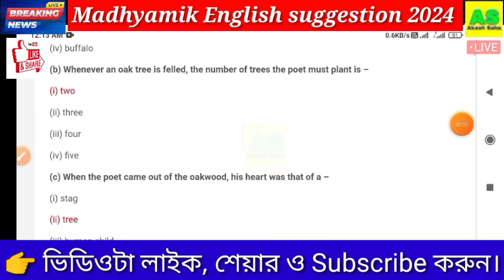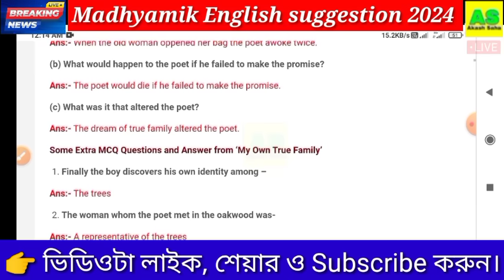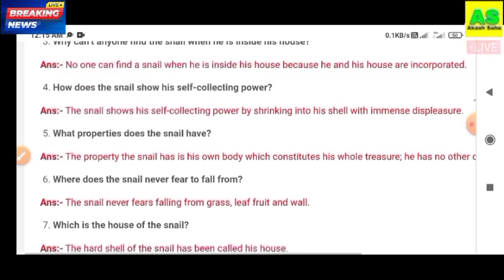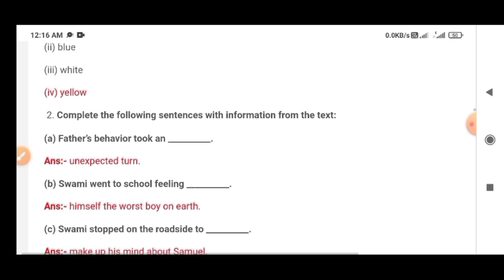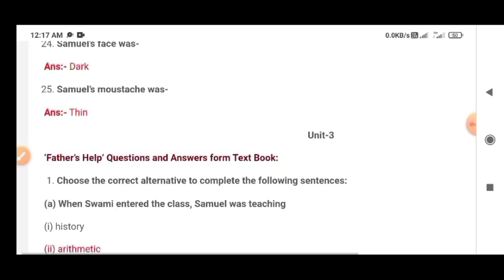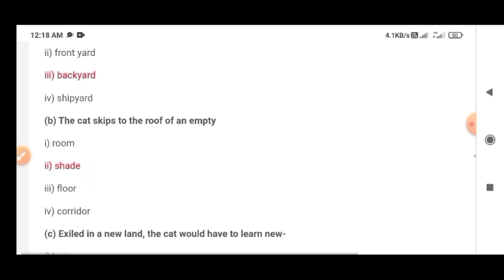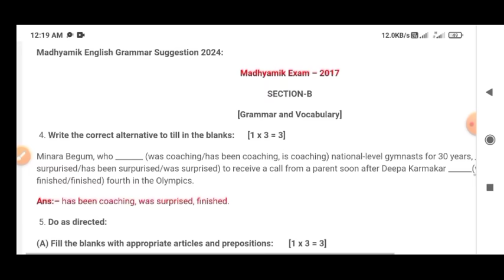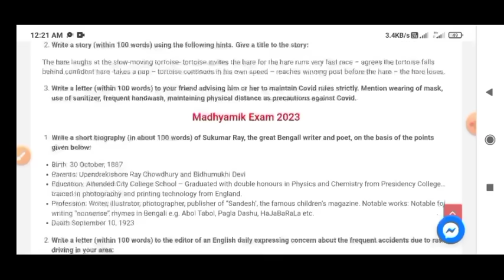Madhyamik english question paper 2024 | Class 10 English question| Madhyamik english suggestion 2024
Madhyamik English Suggestion 2024 | Class 10 English Suggestion 2024| মাধ্যমিক ইংরেজি সাজেশন 2024 | Madhyamik English Writing Skills Suggestion 2024

মাধ্যমিকের প্রশ্ন ফাঁস 2024
উচ্চ মাধ্যমিকের প্রশ্ন ফাঁস 2024
hs is 2024 question leak
Madhyamik question paper leak 2024 Madhyamik hs question paper telegram channel West Bengal board class 10 class 12 question paper leak 2024
2024 madhyamik english writing suggestion
madhyamik 2024 english writing suggestion
class 10 english suggestion 2024
2024 madhyamik english suggestion
class 10 english writing suggestion 2024
madhyamik 2024 english suggestion
madhyamik suggestion 2024 english
madhyamik suggestion 2024
english suggestion 2024 madhyamik
english writing suggestion for madhyamik 2024

⭕Madhyamik English Writing Skills Suggestion 2024 | class 10 english suggestion 2024/মাধ্যমিক ইংরেজি
madhyamik English 2024
madhyamik English suggestion 2024//class 10 English writing suggestion 2024//2024 English writing
madhyamik English writing skills 2024
Class 10 English writing skills 2024
madhyamik 2024 English letter writing suggestion
madhyamik 2024 English report writing suggestion
Madhyamik English suggestion 2024 class hour
Class 10 English Question Paper 2024 class hour
Samrat exclusive, mamun exclusive, friendly learning, suvo classes, pritam biology bio solution, geography question and answer, madhyamik exam 2024, class 10 exam 2024, Madhyamik english original question 2024, Class 10 english original question paper 2024, wbbse madhyamik english question paper 2024, wbbse class 10 english question paper 2024,